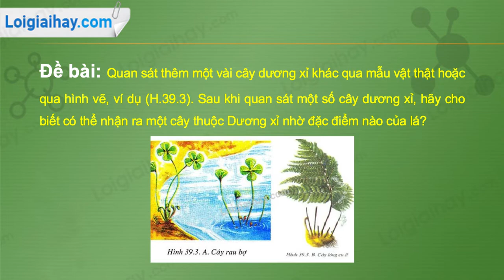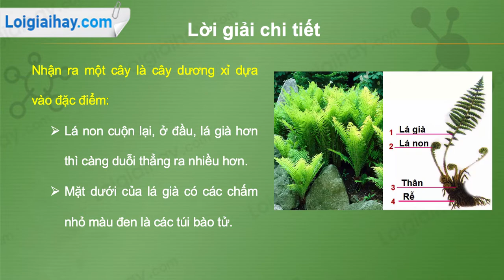Trả lời câu hỏi thảo luận số 4 trang 129 SGK Sinh học 6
Quan sát thêm một vài cây dương xỉ khác qua mẫu vật thật hoặc qua hình vẽ, ví dụ (H.39.3).
Sau khi quan sát một số cây dương xỉ, hãy cho biết có thể nhận ra một cây thuộc Dương xỉ nhờ đặc điểm nào của lá? .